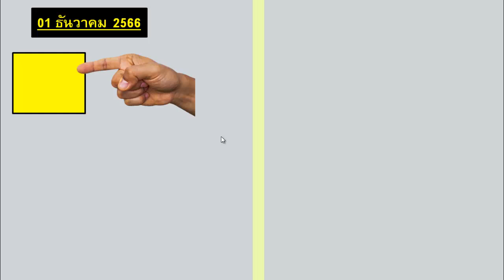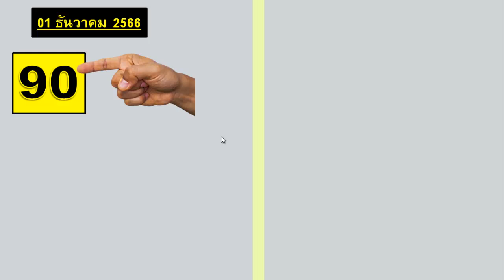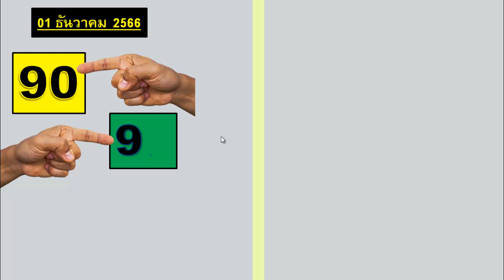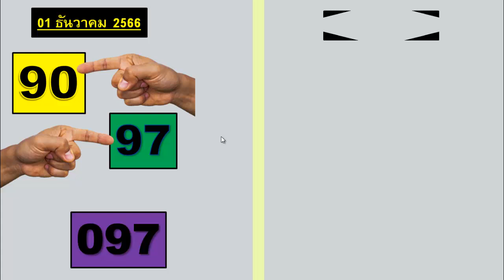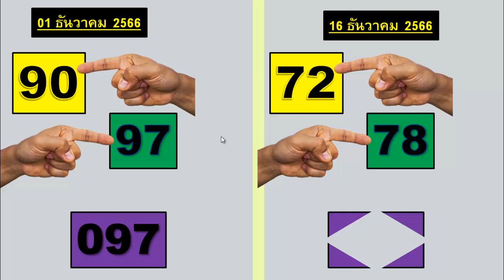เคล็ดลับสุดท้ายของเกมลอตเตอรี่ไทย 16 ธันวาคม 2566